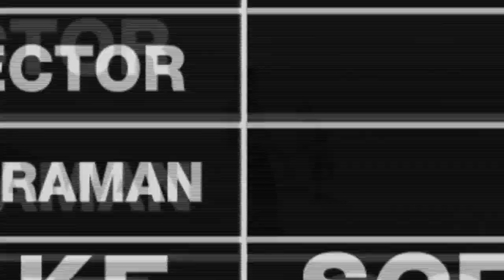พิเศษ รวมฉากหลุด ฉากฮา เบื้องหลังละครไฟหิมะ